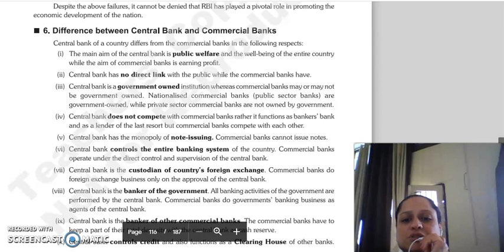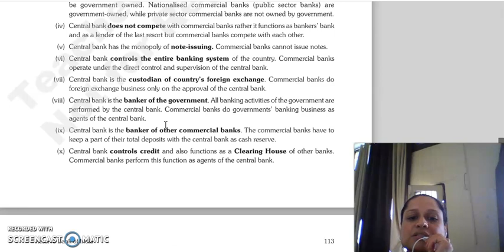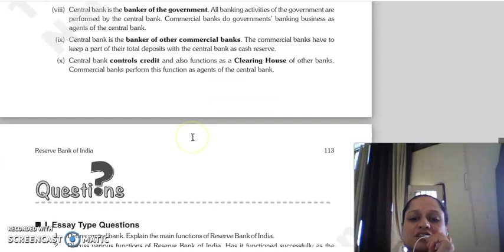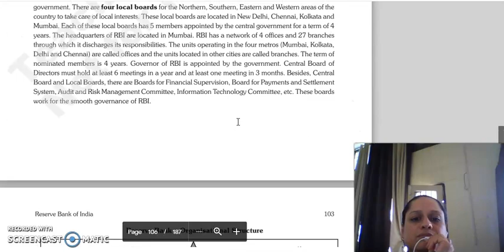IFS LECTURE, CHAPTER 8 LAST LECTURE.